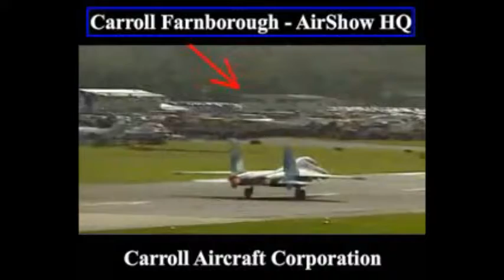Marsh & McLennan Forensics BARCLAYS PLC - SIR PETER MIDDLETON HM Treasury Tax Fraud Exposé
MAINSTREAM NEWS MEDIA EXTRACTS:

The Carroll Foundation Trust and parallel Gerald 6th Duke of Sutherland Trust multi-billion dollar corporate identity theft tax fraud bribery case which is encircling the “politically appointed” HM Attorney General has disclosed that BAE Systems Plc and TAG Group (Holdings) S.A. are understood to be facing major allegations of conspiracy to defraud racketeering and breaches of trust on industrial scale in this case of international importance.

Sources have confirmed that the explosive FBI Scotland Yard “cross-border” criminal “standard of proof” prosecution files contain forensic specimen extracts of the HM Treasury Sir James Eadie QC and Slaughter & May law firm partner Lucy Wylde files which surround the systematic fraudulent multiple seizures and embezzlement offences “targeted” at the HM Ministry of Defence Farnborough Aerospace Development Corporation Trust group of companies “fixed based operations” that are “directly linked” to the BAE Systems Plc and TAG Group (Holdings) S.A. fraudulent conveyance seizure documentation.

Further sources have revealed that the dossiers contain a bewildering array of twenty eight forged and falsified UK Companies House and State of Delaware “registered” Carroll Trust Corporations which are “centered around” the fraudulent incorporation of UK Companies House “registered” Farnborough Aerospace Development Corporation Plc Strategic Research & Development Corporation Plc and Carroll Aircraft Corporation Plc “dummy” group structures.

In a stunning twist it has emerged that two former British Prime Ministers respectively Sir John Major and David Cameron are seriously implicated in the much wider white collar organised crime “sponsored carve up” of Gerald Carroll’s HM Ministry of Defence Farnborough Airport Hampshire interests. Well seasoned observers have remarked that Sir John Major was effectively a politically inspired “criminal front” for the Withersworldwide and Slaughter & May law firms crime syndicate who are known to have embezzled more than a bewildering two hundred and fifty million dollars of the Carroll Foundation Trust huge treasury investment holdings held at the Queen’s bankers Coutts & Co and Barclays International.